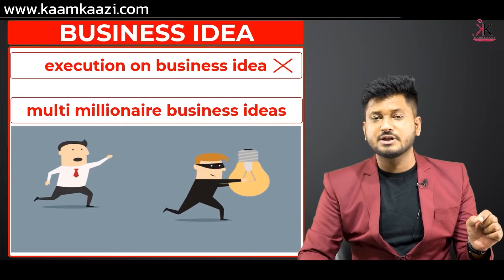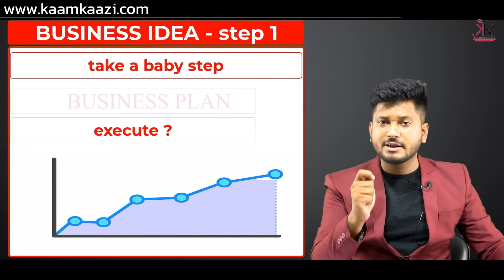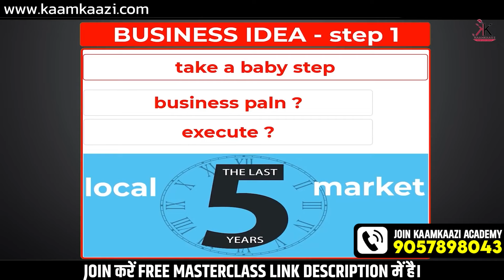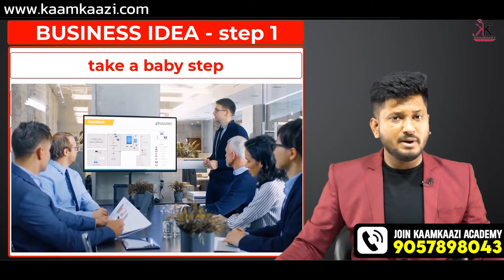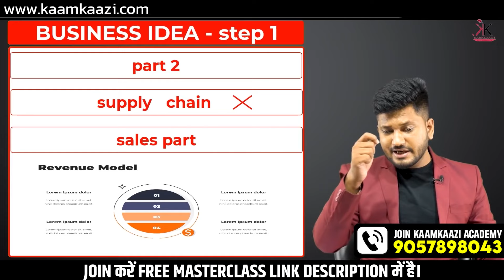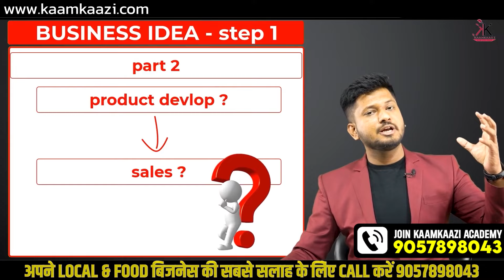Business में Grow करना चाहते हैं तो Follow करे ये Strategy FMCG BUSINESS , FOOD BUSINESS